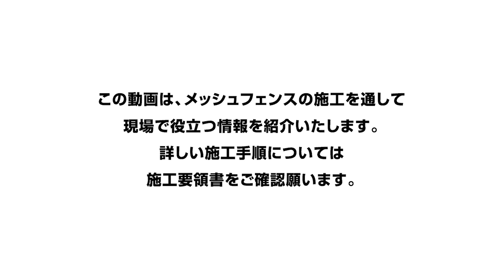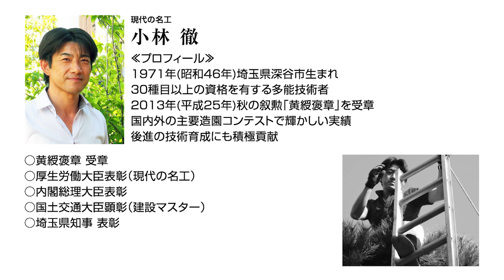フェンス施工編｜職人ファースト®｜三協アルミ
フェンス施工時のノウハウや注意点を「現代の名工　小林徹氏」が解説！

エクステリア業界を “もっと楽しく” “カッコよく”
三協アルミは職人さんを応援します！

職人ファースト®宣言!!

スペシャルアドバイザー　現代の名工　小林徹氏が全面監修！
プロのノウハウなどを盛り込むことにより、これから本格的にエクステリア工事を始める経験の浅い職人から中堅の職人まで幅広い層に視聴してもらい、職人技術の更なるレベルアップと業界発展につなげたいという取り組みです。